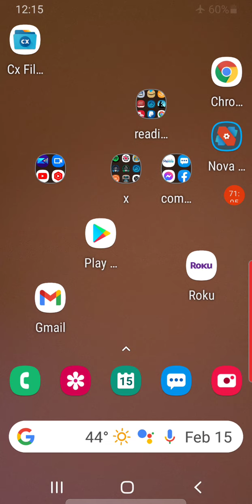appreciating the gospel and standing in it unto confidence in the day of Christ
In "Appreciating the Gospel and Standing in It Unto Confidence in the Day of Christ," David Benjamin explores the distinct roles of Israel and the Church within God's plan, shedding light on the dispensational view and the Church's relationship to the New Covenant. Through emphasizing the Church's position under the dispensation of grace rather than the New Covenant meant for Israel, Benjamin challenges traditional interpretations and highlights the Everlasting Covenant's significance for Israel's blessings. By clarifying these theological distinctions, he urges believers to grasp the unique roles of Israel and the Church in God's overarching plan, promoting a deeper understanding of God's faithfulness and promises.